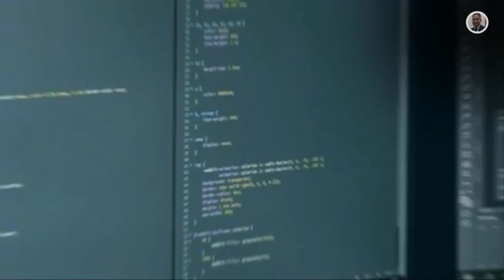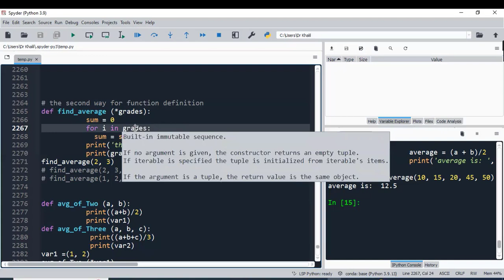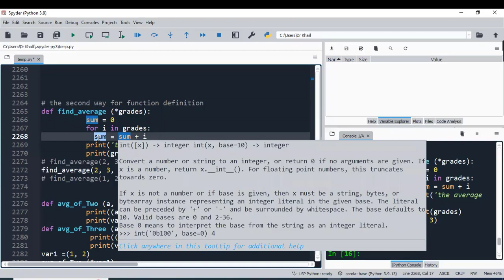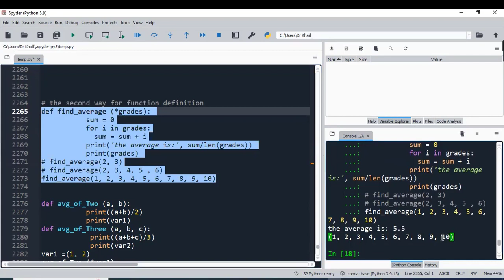79_(Functions in Python) الدوال فى بايثون الجزء الرابع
الطريقه الثاانية لادخال انبت معين للداله او الفنكشن وهيا اليست
يتم ادخال ليست كا انبت للداله عن طريق وضع نجمة قبل اسم المتغير فى الانبت